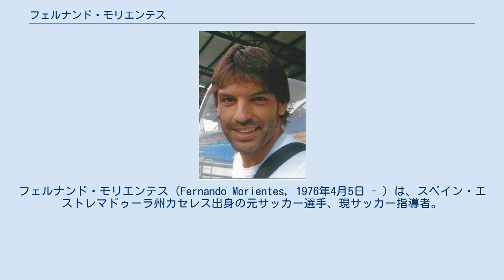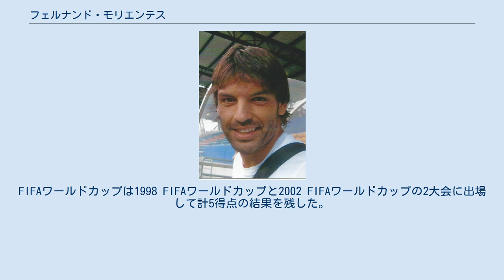フェルナンド・モリエンテス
フェルナンド・モリエンテス（Fernando Morientes, 1976年4月5日 - ）は、スペイン・エストレマドゥーラ州カセレス出身の元サッカー選手、現サッカー指導者。
愛称は「El Moro（モロ）」「Nando（ナンド）」とふたつあるが後者はASモナコ在籍時の監督、ディディエ・デシャンが命名したもの。
 アルバセテBPとレアル・サラゴサでの活躍から1997年にレアル・マドリードに移籍を果たし、リーガ・エスパニョーラ優勝2回、UEFAチャンピオンズリーグ優勝3回など数々のタイトルを獲得した。
2005年1月に移籍したリヴァプールFCでもUEFAチャンピオンズリーグ優勝を果たし、その後はバレンシアCFとオリンピック・マルセイユに所属した。
2010年に現役引退してテレビの解説者に転身したが、2015年に一時的にスペイン6部リーグのDAVサンタ・アナで現役復帰した。
 5つの異なるクラブでUEFAチャンピオンズリーグへの出場を果たした史上初の選手であり、これは現在では6つの異なるクラブで同大会への出場を果たしたズラタン・イブラヒモビッチに次ぐ記録である。
そのうち、オリンピック・マルセイユを除く4つのクラブで同大会での得点を挙げており、これも6つのクラブで同大会での得点を挙げたイブラヒモビッチに次ぐ記録である。
なお、自身と同じく4つのクラブで同大会での得点を挙げた選手としてエルナン・クレスポがいる。
 スペイン代表には1998年にデビューし、歴代4位の27得点を決めている。
FIFAワールドカップは1998 FIFAワールドカップと2002 FIFAワールドカップの2大会に出場して計5得点の結果を残した。
 エストレマドゥーラ州のカセレスに生まれたが、警察官の父親の仕事の都合で4歳のときにカスティーリャ＝ラ・マンチャ州のトレドに引っ越した。
1993年、プリメーラ・ディビシオン（1部）のアルバセテBPからデビューを果たし、2シーズンで22試合（先発出場9、途中出場13）に出場して5得点を決めた。
1995年夏に移籍金90万ユーロでレアル・サラゴサに移籍すると、主にダニと2トップを組み、2シーズンで28得点を決めてフォワードとして頭角を現した。
 サラゴサでの活躍はレアル・マドリードの興味を引き、1997年夏に移籍金660万ユーロでレアル・マドリードに移籍した。
1997-98シーズン序盤戦はプレドラグ・ミヤトヴィッチやダヴォル・シュケルの控えだったが、やがて先発出場するようになり、移籍初年度ながら33試合に出場して12得点を記録してチーム内得点王になった。
レアル・マドリードでは主にラウル・ゴンサレスと2トップを組み、数々のタイトル獲得に貢献した。
リーグ戦は期待外れの4位に終わったが、UEFAチャンピオンズリーグでは32シーズンぶり7回目の優勝を成し遂げた。
1998年12月1日に国立競技場で行われたインターコンチネンタルカップではCRヴァスコ・ダ・ガマを2-1で下して世界制覇を果たした。
 1998-99シーズンはとても調子が良く、得点王は25得点のラウル・ゴンサレスに譲ったが、38試合に出場してリーグ4位の19得点を挙げた。
1999年12月に結婚し、1999年7月に長男を、2001年8月に長女を、2006年9月に次女を授かった。
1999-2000シーズンも質の高いプレーを見せ、前年度と同じ19得点を挙げて2度目のチーム内得点王になり、さらにUEFAチャンピオンズリーグでは決勝のバレンシアCF戦でゴールを決めて過去3シーズンで2度目の優勝に貢献した。
2000-01シーズンは終盤戦の怪我によりリーグ戦は6得点に終わったが、レアル・マドリード加入後初のリーグ優勝を果たし、UEFAチャンピオンズリーグでは準決勝でバイエルン・ミュンヘンに敗れたものの8試合4得点と高い決定率を残した。
 2001-02シーズンはデポルティーボ・ラ・コルーニャのディエゴ・トリスタンに次ぐ2位（FCバルセロナのパトリック・クライファートと同点）のリーグ戦18得点を決め、とりわけ7-0で勝利したUDラス・パルマス戦では1試合5得点の快挙を達成した。...